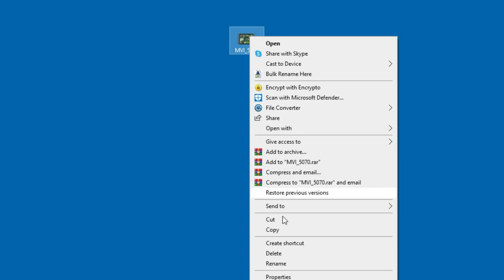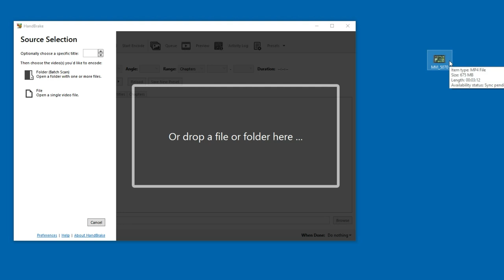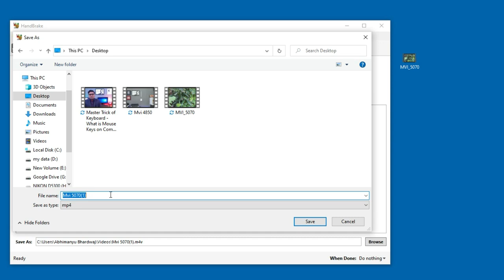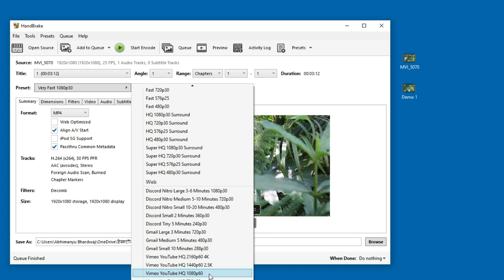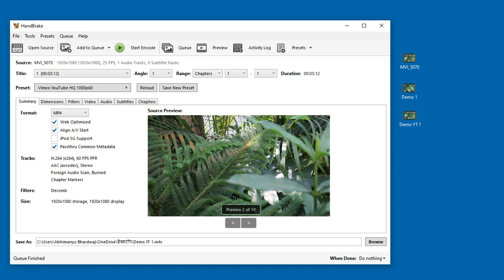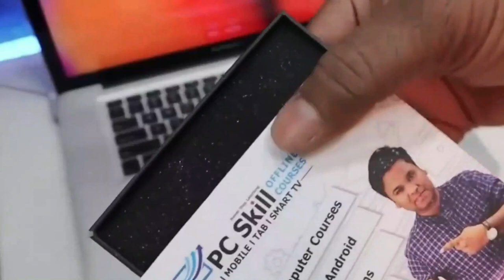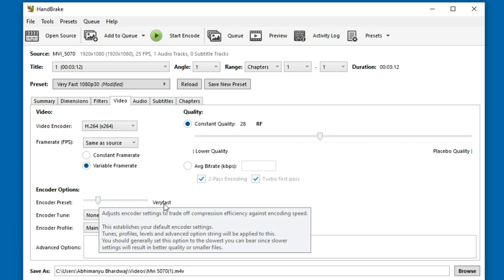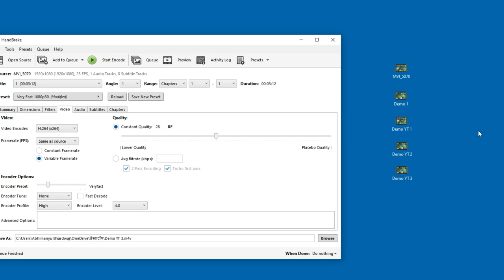Free 🔥 1 GB to 100 MB | Compress a Video without Losing Quality | How to Make Video Files Smaller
Free 🔥 1 GB  to 100 MB | Compress a Video without Losing Quality | How to Make Video Files Smaller | Compress Large Video Files to Small Size | Ultra Highly Compressed Files agar aap large Video file ko small size mein compress karna chahte hain aur aap ek ultra-high Video compressor software handbrake search kar rahe hain to yah video aapke liye is video mein Humne bataya Hai Video compressor ke bare mein jo free of cost hai aur aapki Kisi bhi Video ko compress kar sakta hai Asha Hai yah video aapko Jarur Pasand aaega